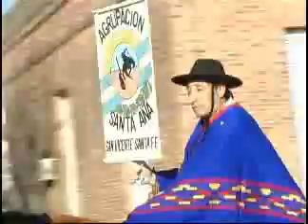9 de Julio en San Vicente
El Presidente Comunal Gustavo Racca
y su discurso en el acto oficial del
9 de Julio de 2012